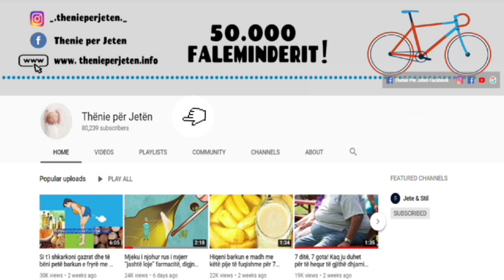Me siguri nuk e keni ditur se kjo erëz nga kopshti juaj kuron rënien e flokëve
Barishte mjekësore është përdorur si ilaç prej shekujsh. Në kulturën tonë, kjo erëz njihet si rozmarina.

Rozmarina është fantastike për të rregulluar presionin e lartë të gja.kut dhe për të riparuar problemet e tretjes.

medicinal herb has been used as medicine for centuries. In our culture, this spice is known as rosemary.

Rosemary is fantastic for regulating high blood pressure and repairing digestive problems.